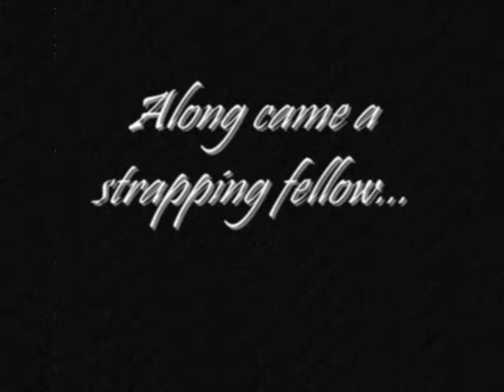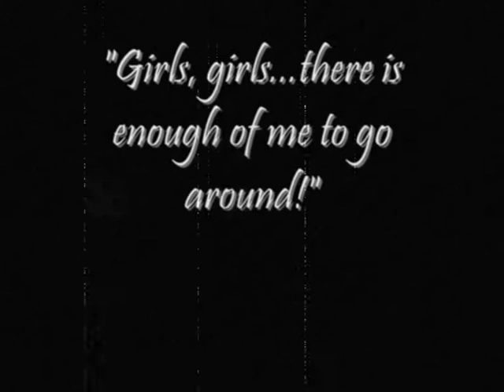Lonely Girl Silent Movie